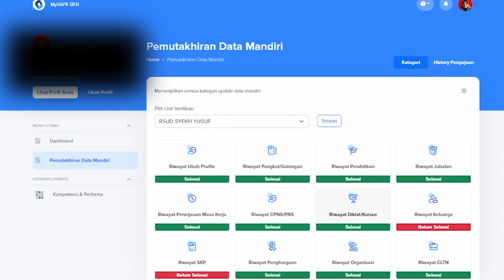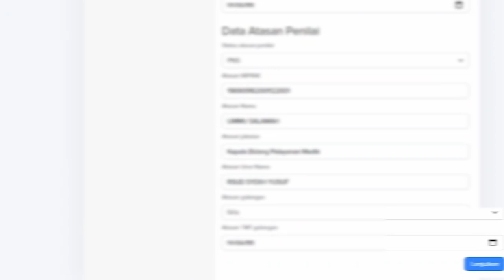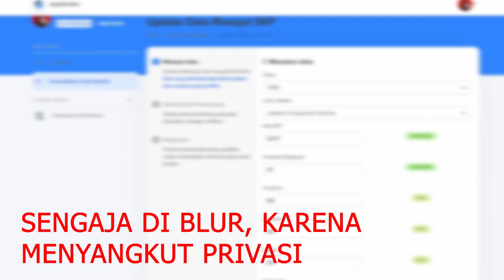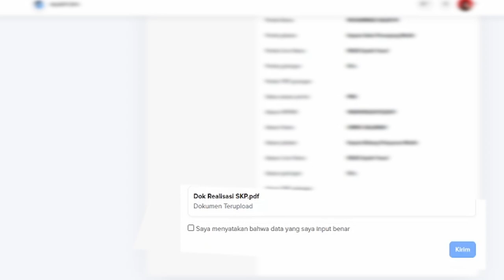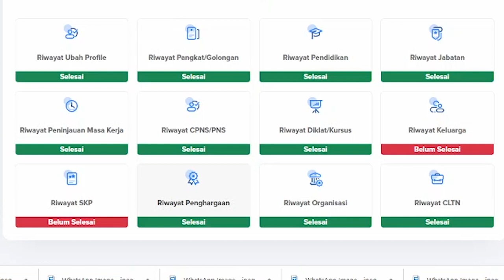Mengupload (Melengkapi) Data PDF Pada MYSAPK Setelah Mengetik Data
MYSAPK BKN merupakan aplikasi buat Pegawai negeri Sipil dalam melengkapi data kepegawaian secara nasional, dengan batas pengisian data  hingga 24 Oktober 2021.

Bagaimana cara mengupload (melengkapi) data (pdf) pada data yang sudah ada sebelumnya.

Maka Video ini membahas secara lengkap, untuk anda.

Terdapat 12 Data Penting dalam pengisian data kepegawaian tersebut. Dan saat melakuakn pengisian harus cermat untuk menghindari kesalahan